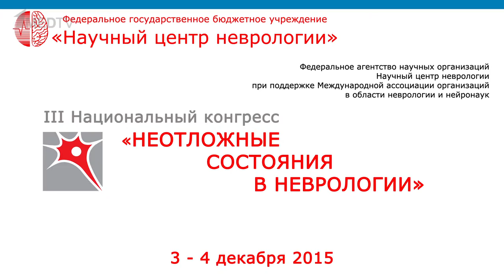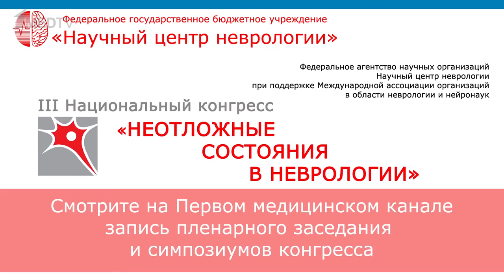Репортаж с III Национального конгресса «Неотложные состояния в неврологии»